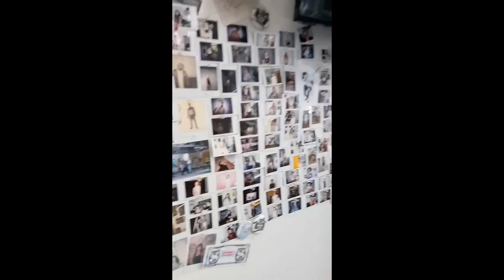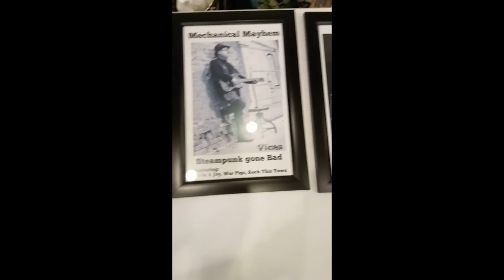First Friday Snap Studio Phet Khamsaysoury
Odd Shop, Brandon Mitchell gallery and Snap House. Thanks for the interviews April 2022 First Friday. I won the golden egg contest at Starbucks Main St. Volunteer at MVMC in Visalia, Ca here.